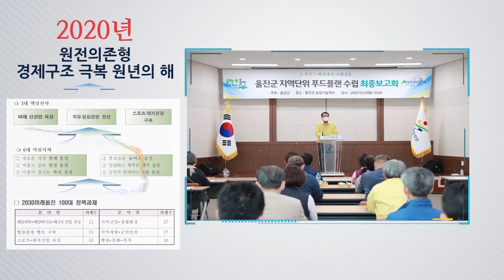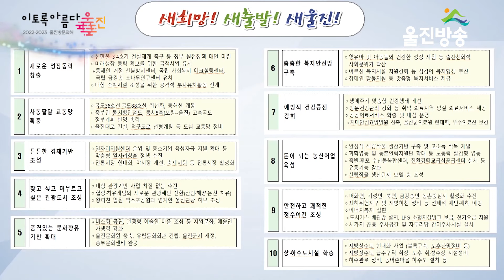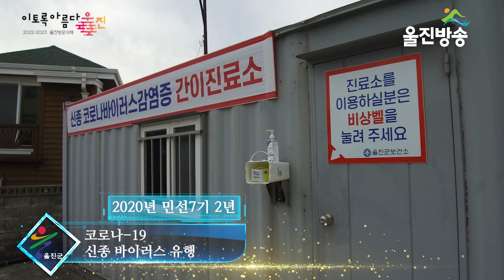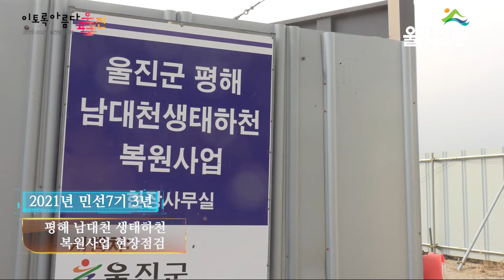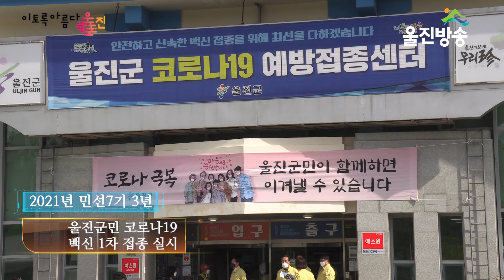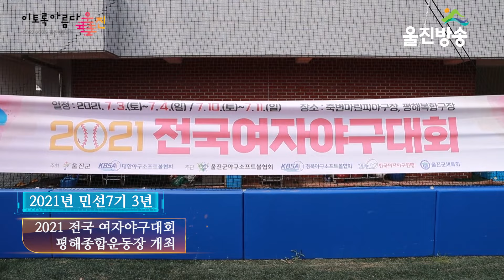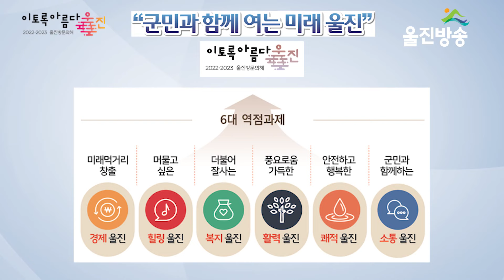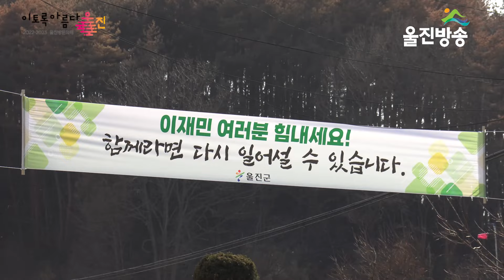[단독] 민선7기, 전찬걸 울진군수 4년간의 행보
_ 본 영상은 울진방송 자체 순수 경비로 제작한 영상임을 다시 한번 밝힙니다.

전찬걸 울진군수, 민선7기 4년 간의 행보
ㅣ 민선7기 4년간의 행보를 영상으로 재조명한다.
ㅣ2018 ~2022

04:06

새 희망과 새출발. 새로운 울진을 만들기 위해, 민선7기 전찬걸 군수는 6대 군정 운영 목표와, 13개의 과제를 목표로 2019년을 힘차게 출발했습니다
먼저 활력이 넘치는 경제 울진을 만들기위해 새로운 경제성장동력을 창출하고, 사통팔달 광역교통망을 확충해. 울진군의 튼튼한 경제기반을 조성했습니다.
또한 머물고 싶은 문화 관광도시 울진을 만들어, 찾고 싶고. 머무르고 싶은 관광도시를 조성했습니다.
아울러 품격있는 문화향유의 기반을 확대해, 활력과 즐거움이 넘치는 체육도시를 조성했습니다.
군민 모두가, 더불어 잘 사는 복지도시. 울진을 만들었습니다.

촘촘한 복지안전망을 구축해, 군민들의 예방적 건강증진을 강화했으며, 울진의료원을 비롯해. 울진군 보건소 등, 공공 의료서비스를 확충해. 내실있는 운영을 해나갔습니다.
농촌과 어촌이 풍요로운 울진을 만들었습니다.기계화와 자동화를 통해 , 농촌 노동력을 절감하고. 돈이 되는 농업을 육성해, 풍요로운 농촌을 만들었습니다.
또한 지속 가능한 어업의 생산력을 증대하고, 산림의 경제적, 공익적 가치를 증진 시켰습니다.
사람 중심의 살기 좋은 도시. 행복이 가득한, 청정 울진을 만들어. 재난이 없는 안정된 삶의 터전을 구축하였습니다.
청정 울진의 대표적인 맑은 물을 안정적으로 공급하며, 수질 환경을 개선하였습니다.
군민과 함께하는 소통 울진을 만들었습니다.
군민이 주인이되는 참여와 소통 행정을 실현해, 행정의 신뢰도를 높였고, 울진군 장학 재단을 통한, 창조적인 미래 인재의 양성에 과감한 지원을 아끼지 않았습니다.

05:57
민선7기 1년. 2019년 10월. 태풍 미탁으로 인해, 울진지역은 기상청 관측이래 최고치인, 시간당 104.5mm의 강수량을 기록하며 울진군을 초토화 시켰습니다.

전찬걸 군수는 신속하게 재난현장 통합지휘소를 구성하고, 복구인력 2천400여명과 장비를 투입해. 태풍의 잔해를 치우고 시설물을 점검하는 등, 태풍의 피해복구에 총력을 기우렸습니다.

또한 전국각지에서 지원한 자원봉사자들과 울진군민이 함께 힘을 모아, 피해지역 복구에 힘을 쏟아 조속한 피해 복구를 할 수 있었습니다.

05:58
민선 7기 1년. 우리는 여기서 멈추지 않고 더 많은 미래를 향해 힘차게 발돋음해 나가겠습니다.

07:12
전찬걸 울진 군수는, 민선 7기 2년. 울진군을 원전 의존형 경제구조를 극복하는. 원년의 해로 삼꼬, 미래 신산업 육성과 , 치유·힐링 관광의 완성. 스포츠·레저관광 인프라를 구축하는 3대 핵심 전략을 목표로. 새로운 성장 경제 울진, 머물고 싶은 힐링 울진, 더불어 잘사는 복지 울진, 풍요로운 농어촌 울진, 안전하고 행복한 쾌적 울진,군민과 함께하는 소통 울진을 만드는 6대 역점시책을 추진하기 위해, 이공삼공 미래 울진 100대 정책과제를 추진하였습니다.

11:00
전찬걸 울진군수 민선7기 3년.
전 세계를 펜데믹 상태로 빠지게 한, 코로나 일구 대 유행에. 바이러스 감염의 위험으로부터 청정 울진을 지켜내기 위해, 울진군민들과 힘을 합쳐 사투를 벌였습니다.
영업시간제한과 사회적 거리두기로 경제적으로 큰 손실을본 소상공인들...발길이 멈춰버린 관광객들의 울진방문...
한 순간 멈춰버린 일상 생활을 회복 하기위해 우리 모두는 힘을 모았습니다.
전찬걸 울진군수 민선 7기 3년은, 군민과 함께 여는 미래울진을 목표로. 미래 신산업 육성과 치유·힐링관광의 기반조성, 스포츠·레저산업의 활성화를 3대 핵심전략으로 삼고, 미래 먹거리창출을 통한 경제 울진과, 머물고 싶은 힐링 울진,더불어 잘 사는 복지 울진, 풍요로움 가득한 활력 울진, 안전하고 행복한 쾌적 울진, 군민과 소통하는 울진을, 6대 역점과제로 삼고 추진하였습니다.
24:42

전찬걸 울찐군수, 민선7기 4년.
코로나일구 펜데믹 상황에서 2년이라는 힘든 시간을 보냈지만, 우리의 꿈과 희망은 멈출 수는 없습니다.
정부의 방역규제 완화에 발 맞추어, 군민과 함께 여는. 미래 울진이라는 희망찬 비젼을 통해, 2022년과 2023년을 울진 방문의 해로 정하고. 미래 신 산업 육성과 치유 힐링관광 기반조성,스포츠 레저산업의 활성화를 3대 핵심전략으로 삼고, 미래 먹거리를 창출하는 경제울진과 머물고 싶은 흴링울진, 더불어 잘사는 복지울진, 풍요로움이 가득한 활력울진, 안전하고 행복한 쾌적울진,군민과 함께하는 소통울진을, 6대 역점과제로. 실질적인 울진의 성장동력에 기반을 만들겠습니다.
1차로. 환동해 심해과학연구 거쩜을 조성하고, 수중글라이더 핵심부품과 장비를 기술개발하고 운용센터를 구축하겠습니다.또한 국가 해중공원 벨트를 조성하고, 대규모 그린수소 생산과 실증단지를 유치해, 미래 먹거리를 창출하는. 경제 울진을 만들겠습니다.
2번째. 해양 치유센터를 건립하고, 왕피천공원을 국가정원으로 지정, 후포 마리나항만 건립, 남울진 스포츠센터를 조성해, 머물고 싶은 힐링울진을 만들겠습니다.
3번째. 울진 가족센터 조성, 다함께 돌봄센터를 확대운영하고, 공공산후조리원을 운영해. 더불어 잘사는 복지울진 실현에, 온 힘을 쏟겠습니다.
4번째. 풍요로움이 가득한 활력울진을 만들기 위해, 후포 해양수산복합공간 조성과. 죽변 수산물유통 복합센터 건립, 스마트 농업기술 보급, 스마트 축산 ICT한우단지 조성 시범산업을 차질 없이 추진하겠습니다.
5번째. 울진, 평해, 후포에 상습 침수지역에 대한, 재해 복구사업과, 남대천, 광천, 생태하천의 복원사업, 도시재생 뉴딜사업을 추진하고 하수 처리시설의 개선사업을 통해, 안전하고 행복한 쾌적 울진을 만들겠습니다.
또한 찾아가는 이동 군수실을 운영하고, 범군민 친절운동을 전개함과 동시에, 주민참여 공사감독관제를 운영해. 군민이 주인인, 군민과 함께하는 소통 울진을 만들어 가겠습니다.

26:58
2022년 3월 4일 오전 11시 14분 울진군 북면 두천리에서 시작된 산불이 거센 바람을 타고 급속도로 확산되었습니다.
4,200여명이 투입되어 초기 진화를 시작했지만 거센바람을 타고 번진는 산불을 잡기에는 역부족이었습니다.
산불3단계와 산불재난 국가위기경보 심각단계가 발령되었고
울진주민 4,600여명이 대피했습니다.
산불은 9일간 울진군의 수려한 산림을 태우고서야 3월13일 주불을 진화했습니다.
역대 최장인 213시간 43분을 기록하며 울진군의 4개읍면이 산불피해를 입었습니다.
울진군은 산불피해를 입은 이재민들을 위해 임시조립주택 195동을 긴급히 제공하고 긴급생활비와 산불피해 보상 등을 협의해 주거비와 생계비를 지원하였습니다.
울진군은 신속한 지원책으로 피해 주민들에게 빠른 시일내에 일상으로 돌아갈 수 있도록 최선을 다해 지원하고 산불로 좌절하기보다는 슬기롭게 재난을 극복해 울진군민이 하나로 뭉쳐 우리의 고향 울진이 한걸음 나아가는 기회가 될 것입니다.
울진군 민선 7기 4년의 시간동안 울진군수로써 어려움과 시련속에서도 군민들의 신뢰와 지지가 있었기에 무사히 임기를 다할 수 있었고 또한 미래의 풍요로운 울진을 꿈꿀 수 있습니다.
태풍 미탁과 울진 산불은 울진군민을 하나로 뭉치게 했고 서로를 배려하는 사회분위기를 만들었습니다.
이제 민선 7기 4년은 끝났지만 울진군민들의 기억속에 앞으로 꿈꾸고 만들어 갈 새로운 미래를 위해 계속 함께 할 것입니다.
감사합니다.

[] 민서7기 만 4년동안 고생하신 전찬걸 군수님의 노고에 깊은 감사를 드립니다.

_울진방송 (주)한국해양방송, 전국공보방송, 대한재난방송 제작진 일동 배상